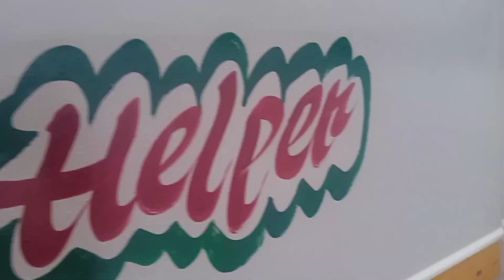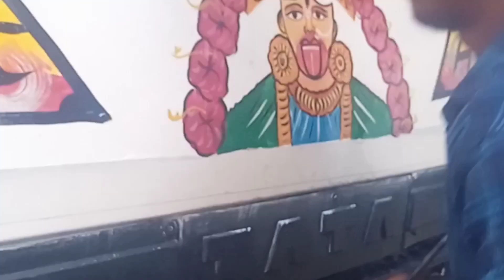new #santali #blog//#vlog #videos July 7 Santali Mare gadi Nawa Gopal Bhai..blog video##2024 /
new Santali Mini block
new Santali album video
Santali album
2024 Santali album
Odisha disom you tube channel
Kolkata Victoria blog video